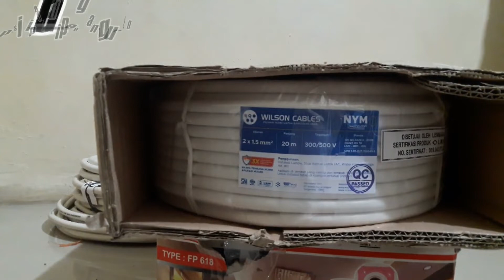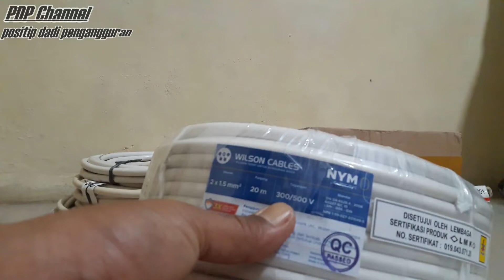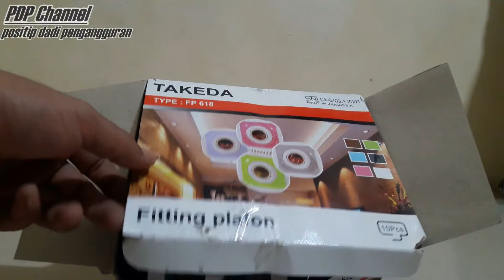Peralatan Listrik Berstandar SNI / INSTALASI LISTRIK RUMAH HEBEL RIJECT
dari video sebelumnya, kali ini kita melanjutkan kebutuhan Peralatan Listrik Berstandar SNI / INSTALASI LISTRIK RUMAH HEBEL RIJECT, dalam kesempatan ini saya akan merincikan Peralatan Listrik Berstandar SNI / INSTALASI LISTRIK RUMAH HEBEL RIJECT,
setiap kebutuhan Peralatan Listrik Berstandar SNI / INSTALASI LISTRIK RUMAH HEBEL RIJECT telah dihitung sesuai dengan ukuran didalam bangunan,
selebihnya silahkan disimak Peralatan Listrik Berstandar SNI / INSTALASI LISTRIK RUMAH HEBEL RIJECT.